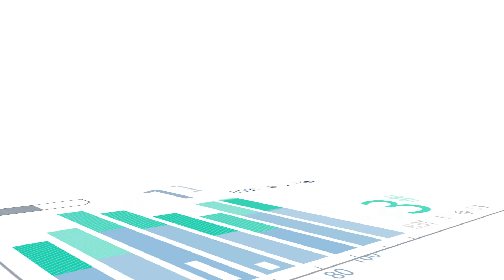أبرز عناوين ملحق الاتحاد الاقتصادي اليوم الأربعاء 18 أكتوبر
أبرز عناوين ملحق الاتحاد الاقتصادي:

- مصدر توقع اتفاقيات تمويل محطة رياح في صربيا
- حماية المستهلك: رصد حالات تلاعب في تطبيق الضريبة الانتقائية
- الاقتصاد: تطبيق العقد الموحد للإلكترونيات مطلع 2018
- المركزي: التنسيق ضروري لمواجهة فقاعات الاسواق العالمية
- 34 مرشحاً نهائيا لجائزة زايد لطاقة المستقبل